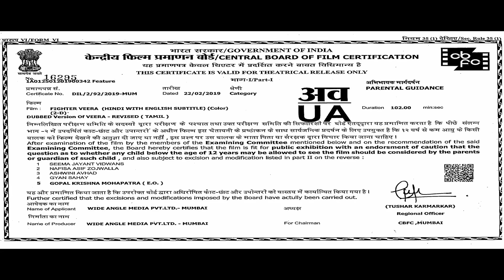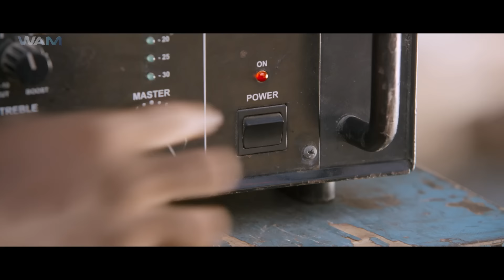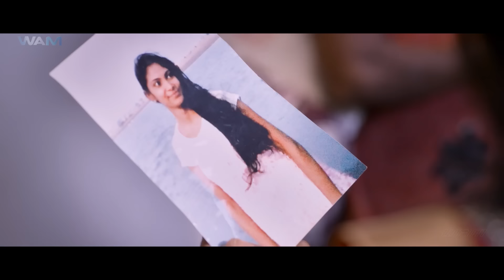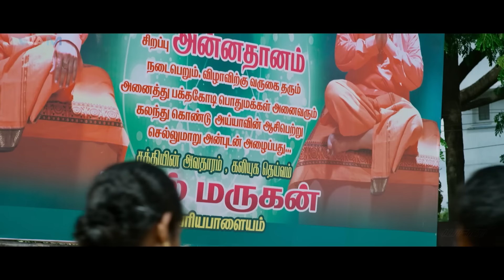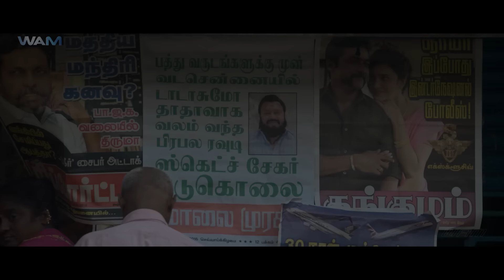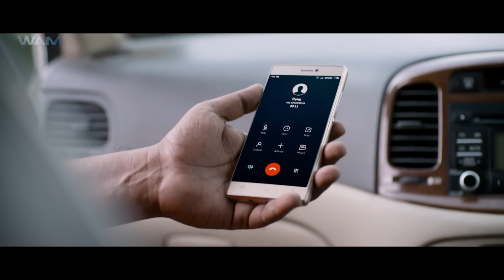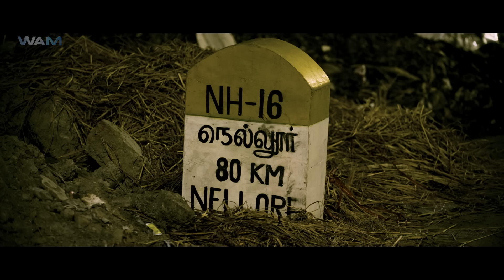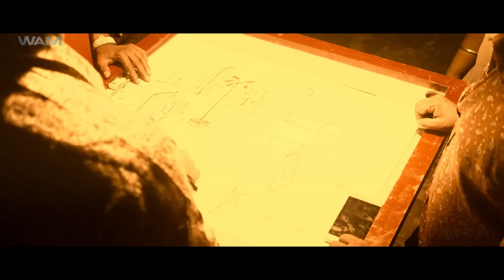Fighter Veera | New Released South Indian Movie In Hindi | Romantic Action South Movie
Movie Name - Fighter Veera
Starring - Krishna, Karunakaran and Others
Director - Rajaraman

Synopsis -
Two friends decide to become leaders of their locality without engaging in violence. However, the two of them find themselves in a tricky situation when they kidnap a politician's daughter.

दो दोस्त हिंसा में शामिल हुए बिना अपने इलाके के नेता बनने का फैसला करते हैं। हालाँकि, जब वे एक राजनेता की बेटी का अपहरण कर लेते हैं तो वे दोनों खुद को एक मुश्किल स्थिति में पाते हैं।